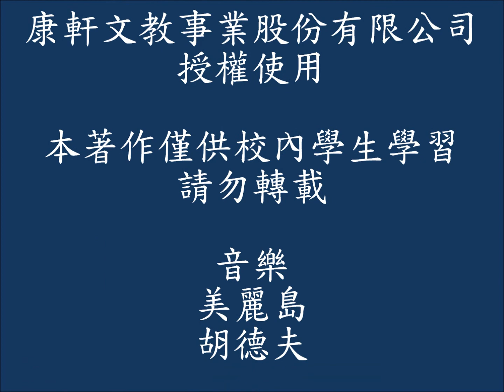溫哥華菁英中文學校 第六課 單車日記 有聲書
康軒國小國語第十一冊
溫哥華菁英中文學校所有教師皆為僑委會數位種子教師，長期耕耘華語文與民俗文化教育，親自製作教學教材，歡迎報名就讀。請至本校的雲端學校了解更多詳情，網址是